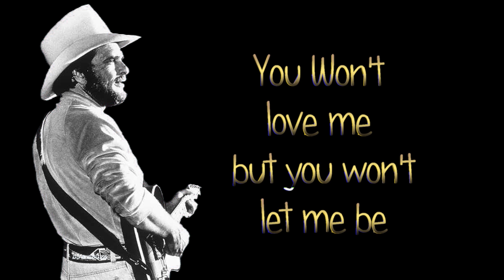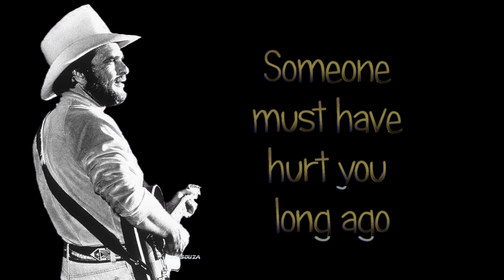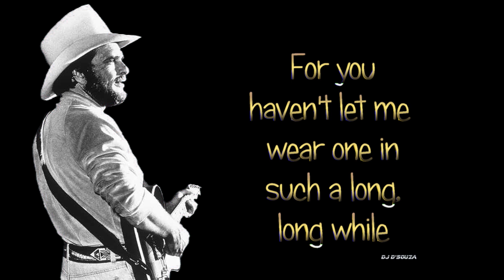Merle Haggard -Don't you ever get tired (1978)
Merle Haggard - Don't you ever get tired
From the album I'm Always On A Mountain When I Fall".
contains some real gem in Hank Cochran's
"Don't You Ever Get Tired Of Hurting Me"
For the best in Merle check out